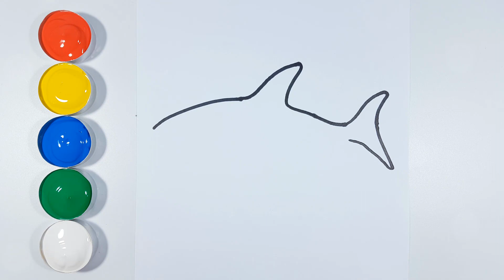Baby Shark drawing and coloring - Learn Colors for Kids and Toddlers HD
Hi there, I’ts Molly!
Let's draw a Baby Shark together.

Drawing and coloring a Baby Shark for Kids and Toddlers.